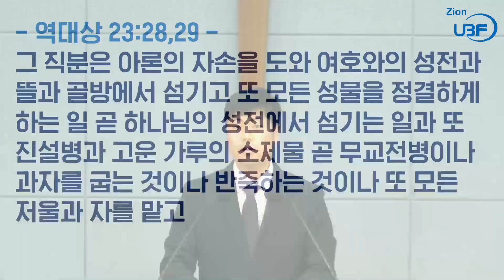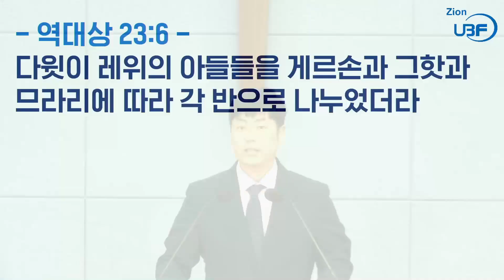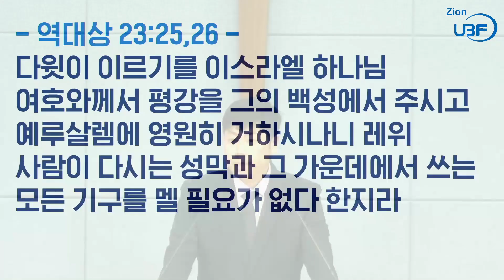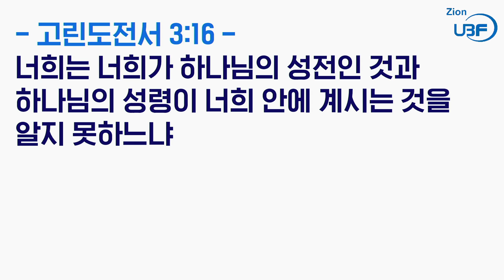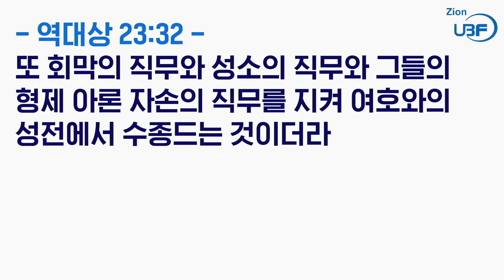금요기도회_역대상 14강_레위인을 세우는 다윗_한충신 목자님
말씀 / 역대상 23:1-32
요절 / 역대상 23:32